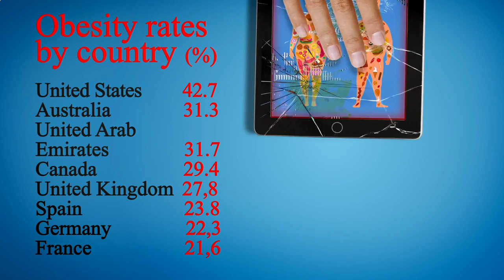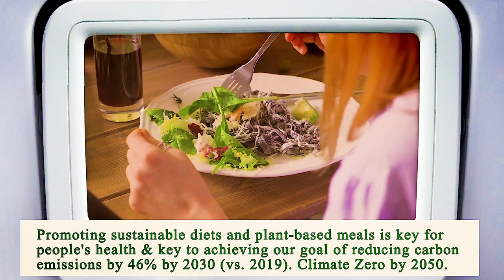Nearest Restaurant to Me Chicago 60619 IL, Cook County, Illinois, United States